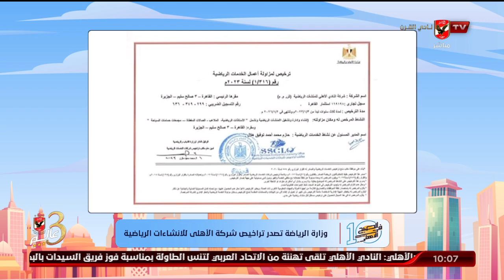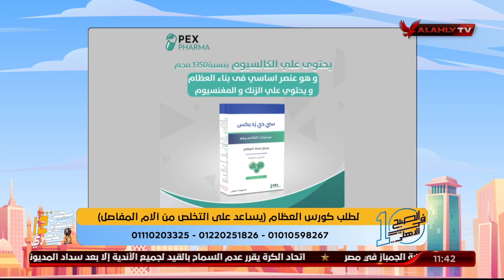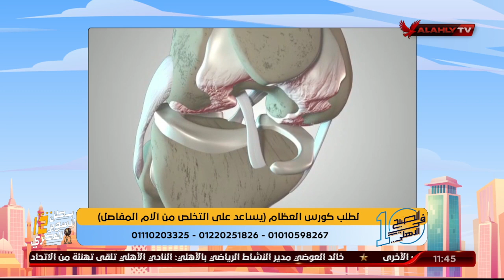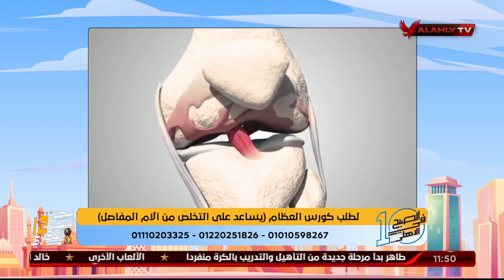الحلقة الكاملة | 10 الصبح في الأهلي مع كريم كوجوك ونهاوند سري | 4-1-2023